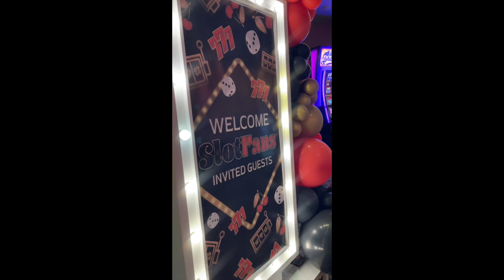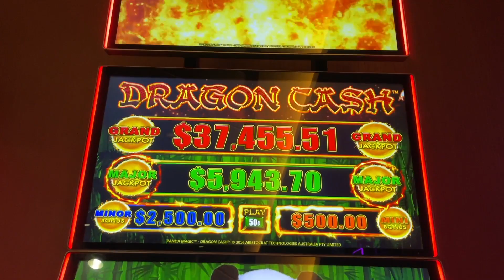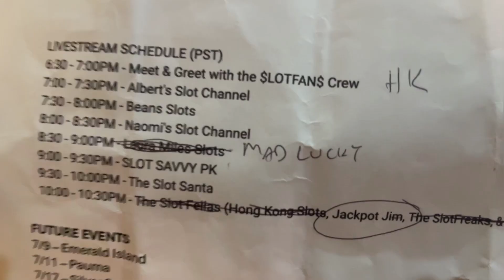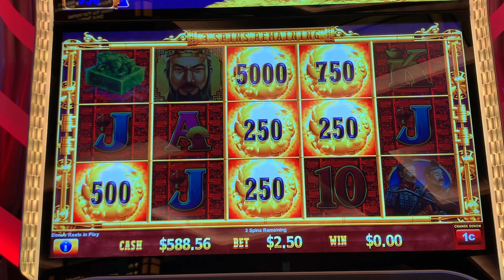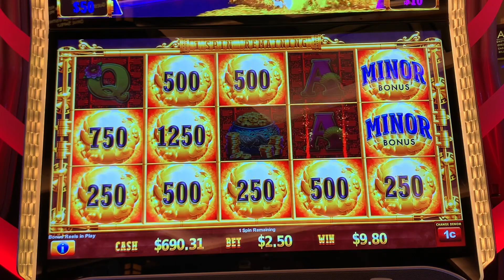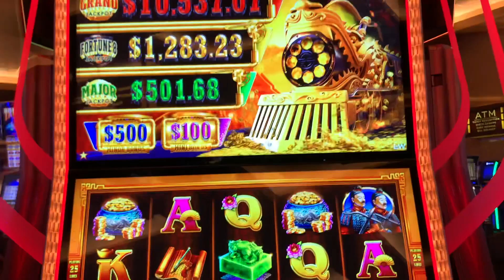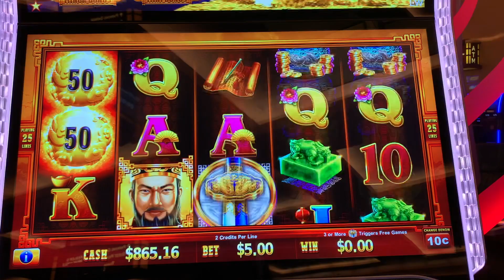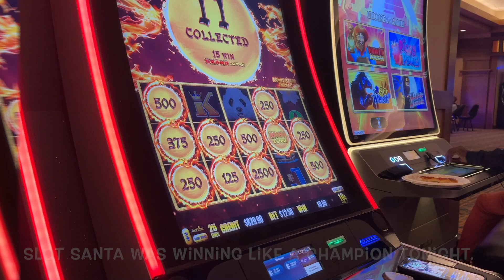WOW. IT ALL HAPPENED at JACKSON RANCHERIA CASINO RESORT w the $LOTFAN$ on June 26th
(Video 1852) Pk flew down to Sacramento and the $lotFan$ drove over to the amazing Jackson Rancheria Casino Resort. We are staying 2 nights at their hotel and having a FUN Event there. Check it out.👍🏽🌸👍🏽💚🖤🌹🍀💜🔥👍🏽🌸👍🏽💚🖤🧡Cheers, PK